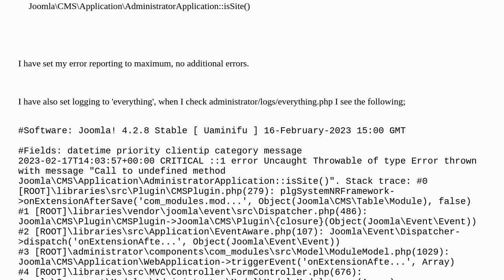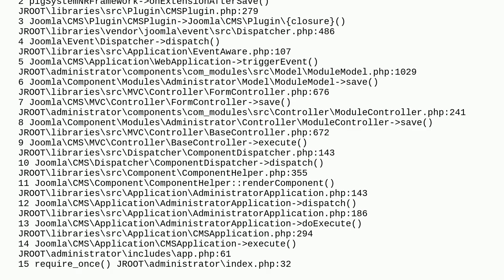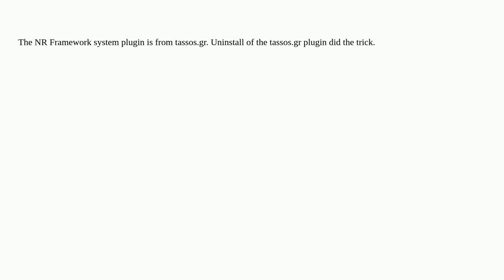Error When Saving Modules After J3 - J4 Migration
A special thanks goes out to the community

  joomla-4.x error-handling logs